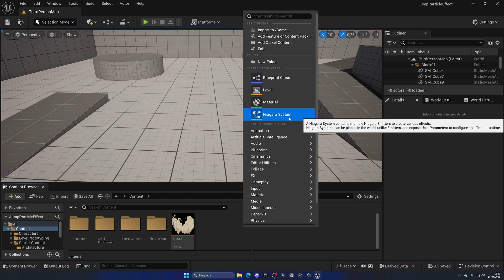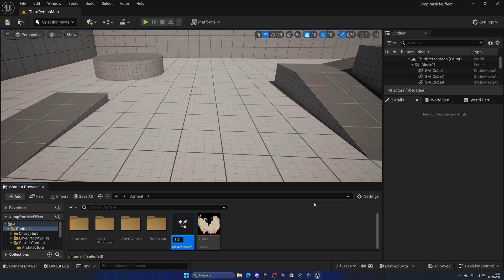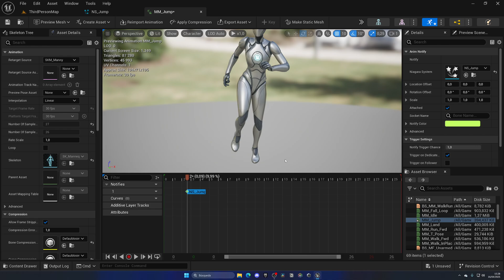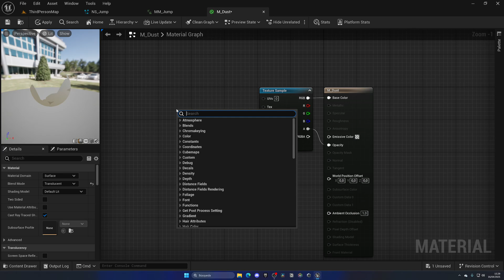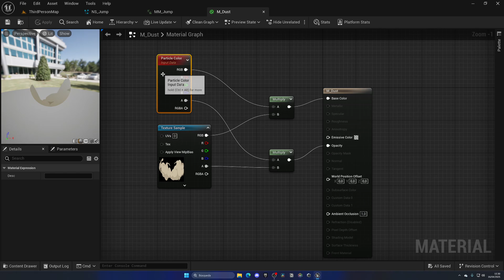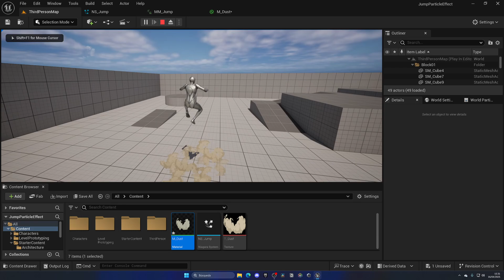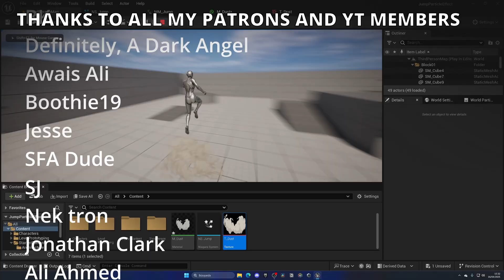How to Make a Jump Particle Effect Using Niagara in Unreal Engine 5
Hello guys, in this quick and simple video we are going to check out how to make a jump particle effect in Unreal Engine 5

unreal engine 5,ue5 jump particle effect,tutorial,quixel,megascans,unreal engine niagara update ,update  with niagara,unreal engine 5,ue5 update  dust niagara